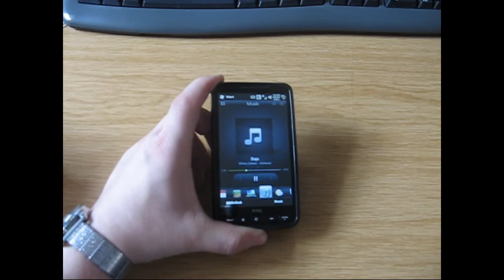X-Mini Speaker from XMI